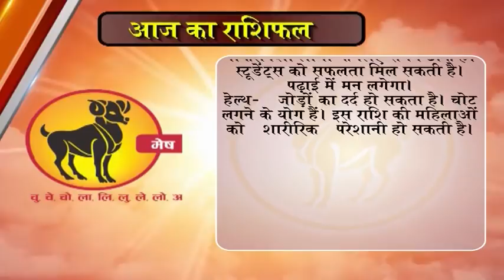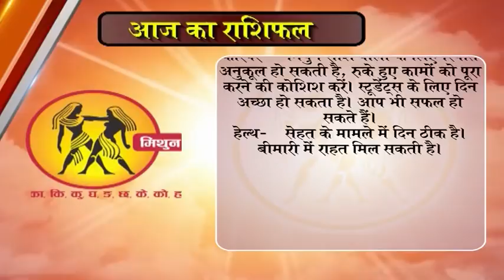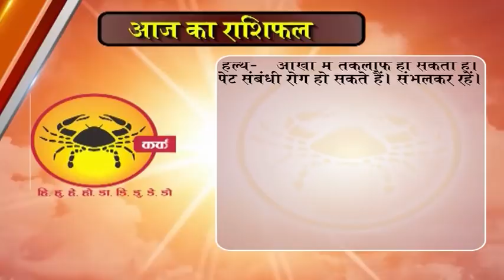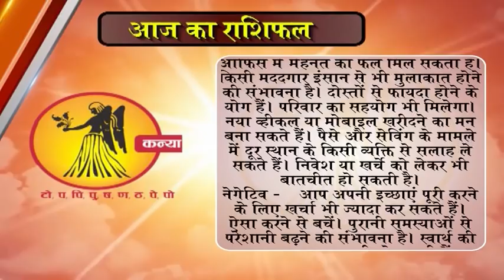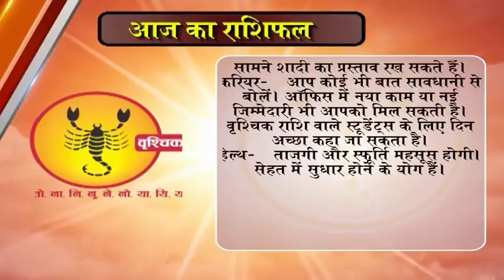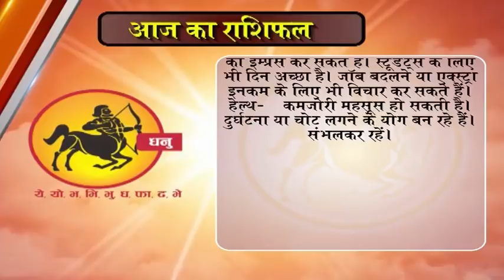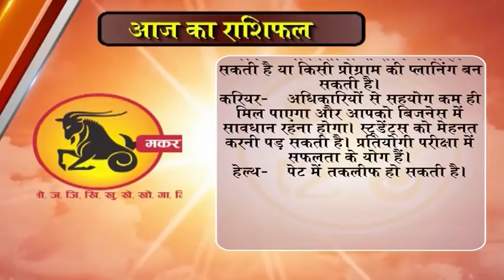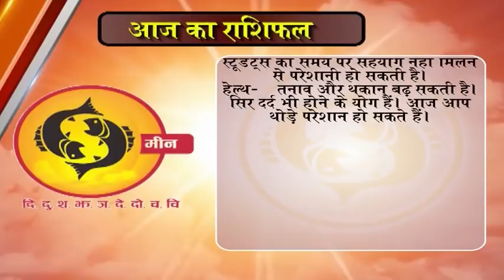Aaj ka Rashifal 10 December 2017, Daily rashifal, Danik rashifal ,आज का राशिफल ,दैनिक राशिफल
dainik rashi
rashifal bhavishye
today rashifal
horoscope 2017
jyotish upay
rashifal daily
rashifal 2017

mesh
asardar upay
asardar totke
chamatkari samadhan
astrology today